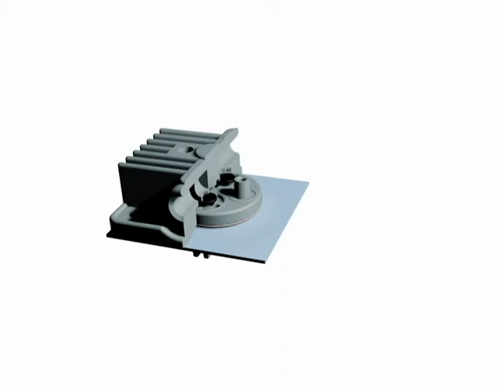Dia-Vac® pump zoom through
This image shows the Dia-Vac® pump head in action.